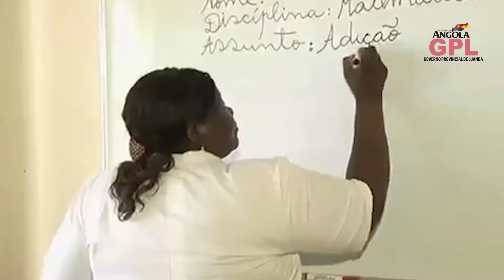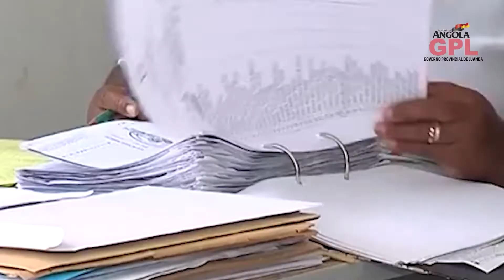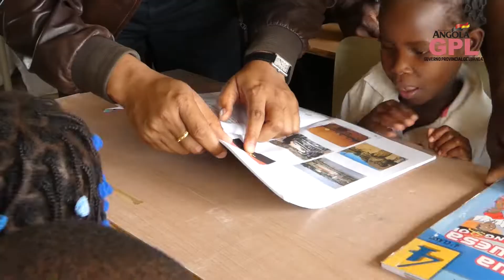DOCUMENTÁRIO ESCOLAS ZANGO 5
Presidente da República inaugura Centralidade do Zango 5